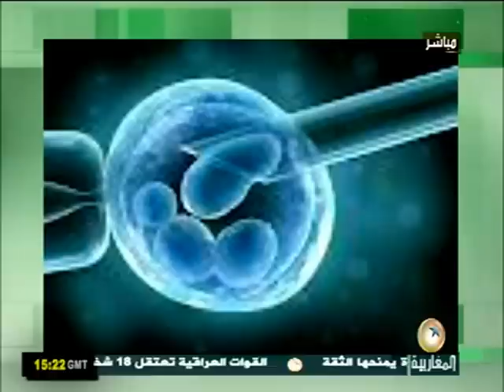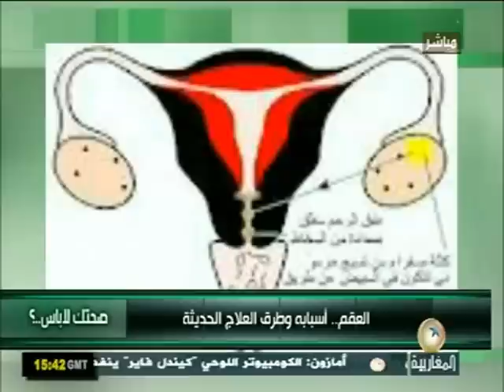صحتك لاباس / العقم..اسبابه وطرق العلاج الحديثة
تتناول الحلقة اسباب العقم و طرق العلاج الحديثة و اساليب الوقاية منه اعداد و تقديم وجدان الربيعي
ضيفة الحلقة دكتورة اماني مرمش استشارية و طبيبة في النسائية و التوليد
Producer : وجدان الربيعي
العقم..اسبابه وطرق العلاج الحديثة